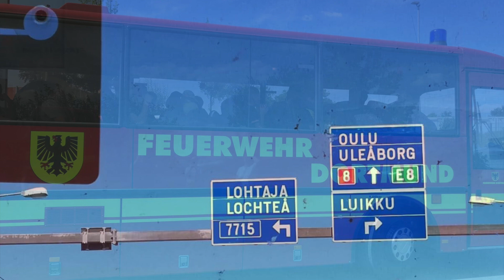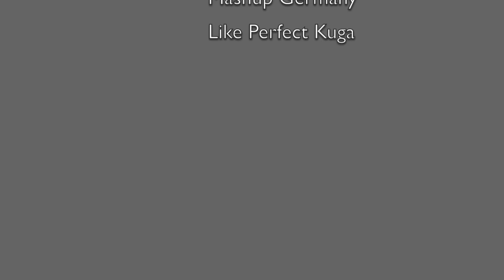Jugendfeuerwehr Dortmund - Camp Lohtaja 2018 - Finnland